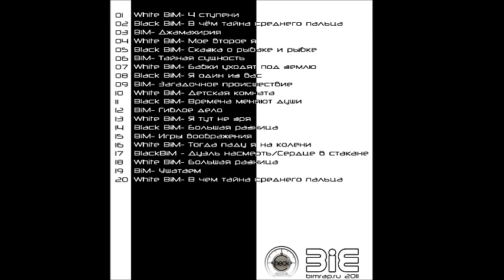BiM Сборник батловых треков 2011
RAP
01. White BiM - 4 ступени
02. Black BiM - В чём тайна среднего пальца
03. BiM - Джамахирия
04. White BiM - Мое второе я
05. Black BiM - Сказка о рыбаке и рыбке
06. BiM - Tайная сущность
07. White BiM - Бабки уходят под землю
08. Black BiM - Я один из вас
09. BiM - Загадочное происшествие
10. White BiM - Детская комната
11. Black BiM - Времена меняют души
12. BiM - Гиблое дело
13. White BiM - Я тут не зря
14. Black BiM - Большая разница
15. BiM - Игры воображения
16. White BiM - Тогда паду я на колени
17. Black BiM - Дуэль насмерть & Сердце в стакане
18. White BiM - Большая разница
19. BiM - Ушатаем
20. White BiM - В чем тайна среднего пальца